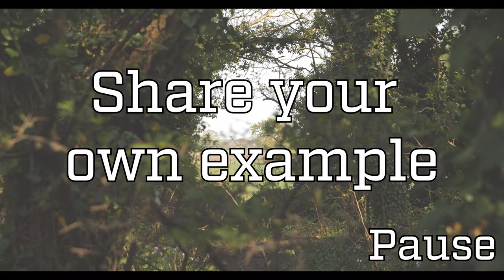Great Value | KIDS & YOUTH 3.5.20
Welcome to another children & youth video! This week Sarah & Phil are looking at the topic of great value!
You can find all of our other talks and children & youth videos right here on our YouTube channel.